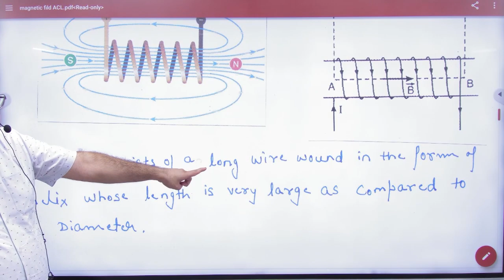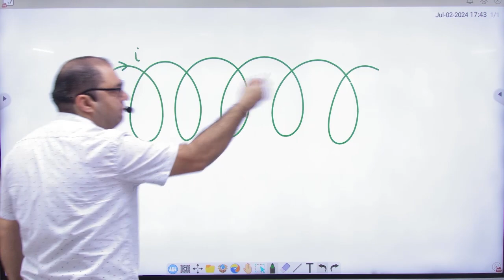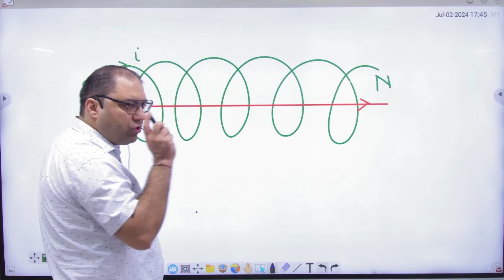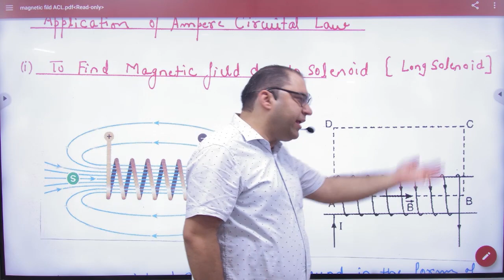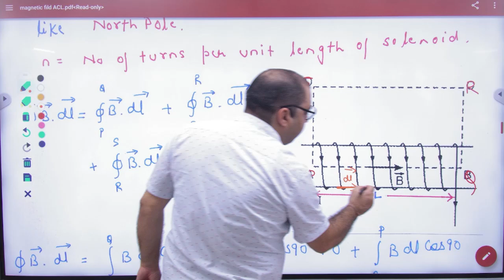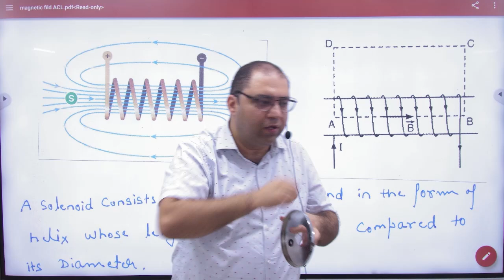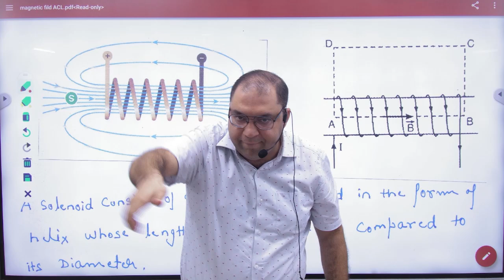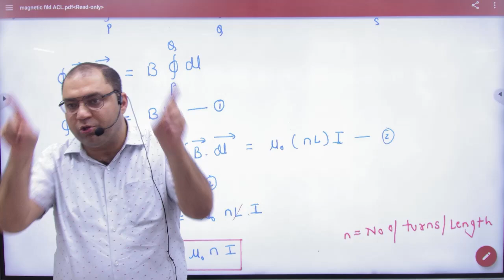1 Magnetic field due to long solenoid